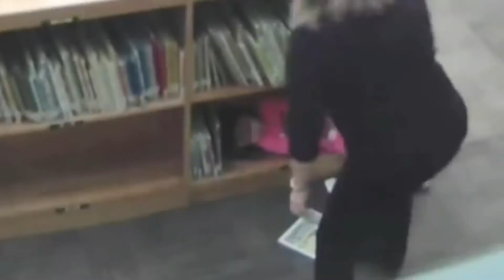YouTube has banned this video: The Happiest Days of Our Lives (Pink Floyd covers)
For YouTube Censors:

The violence and in-school video depicted in this post, comes from publicly available media that has been shown on-air by Television stations and has already been posted by these stations on YouTube Please don’t take down the post again. Adding a "May contain violence" tag is allowable.

The Happiest Days of Lives is supposed to be our childhood. However, the song blends in from Another Brick in the Wall, Part 1, beginning with 24 seconds of a helicopter sound effect, followed by the schoolmaster shouting (from the helicopter) "You! Yes, you! Stand still, laddie!".

Pink's time in school under the persecution of abusive, mentally-weak teachers, is obviously not a happy memory. In the video, I crashed the helicopter and then showed some truly bad teachers with anger issues.

The song ends with the lead-in to Another Brick in the Wall, Part 2, so it is time literally squeezed in between two bricks. Roger's final shriek is done by screaming while inhaling. After viewing several videos on how to do this, I gave up and just grabbed the YouTube's best demo post as my sound.

"You! Yes, you! Stand still laddy!"

When we grew up and went to school
There were certain teachers who would
Hurt the children any way they could

By pouring their derision
Upon anything we did
Exposing every weakness
However carefully hidden by the kids

But in the town it was well known
When they got home at night, their fat and
Psychopathic wives would thrash them
Within inches of their lives